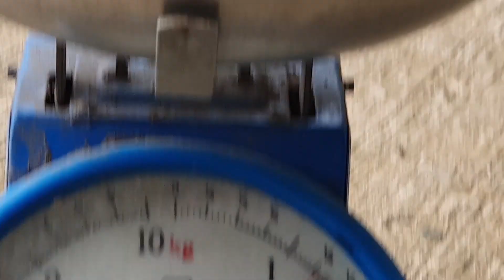Steel Bikepacking Fork Review | 1000 Pesos lang sa Lazada [Tagalog]